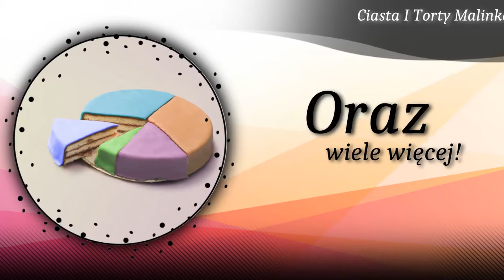Torty urodzinowe Elbląg Malinka Anna Araś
Nazywam się Anna Araś i wykonuję ciasta oraz torty na zamówienie, prowadząc własną działalność o nazwie Malinka. Wypieki wykonuję w Elblągu, w województwie warmińsko-mazurskim.

Wieloletnie doświadczenie w pieczeniu ciast i tortów sprawiło, że podejmuję się realizacji bardzo wielu rozmaitych wypieków na różne okazje, takie jak: chrzciny, komunie, śluby, osiemnastki czy jubileusze. Wszystkie torty są przyozdobione w oryginalny i precyzyjny sposób. Wykorzystuję do tego wyłącznie bezpieczne, jadalne dekoracje i dodatki oraz owoce. Moje ciasta wyróżniają się pysznym smakiem oraz niepowtarzalnym aromatem przy zachowaniu walorów estetycznych. Wykonuję również różnego rodzaju ciastka i ciasteczka.

Zapraszam do skorzystania z mojej bogatej oferty.